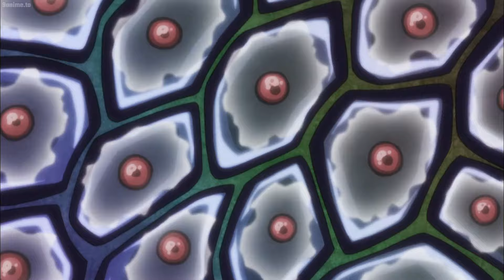Youpi x Pouf sacrifice themselves to restore Meruem, Gon is shocked to learn that Kite is dead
Youpi x Pouf sacrifices part of themselves to restore Meruem, Gon is shocked to learn that Kite is dead